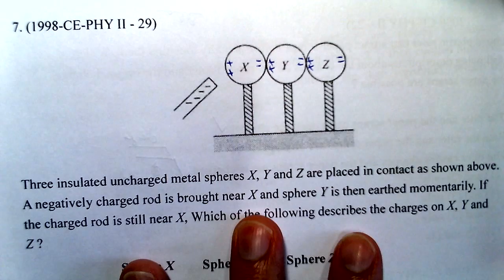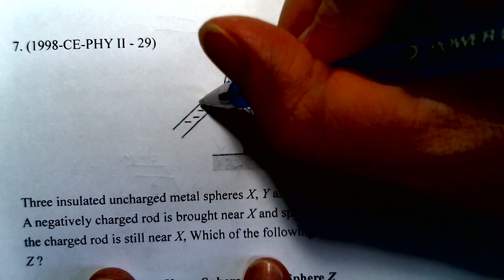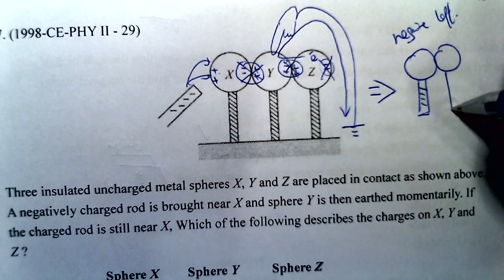Physics 1998 HKCEE MC 29 A